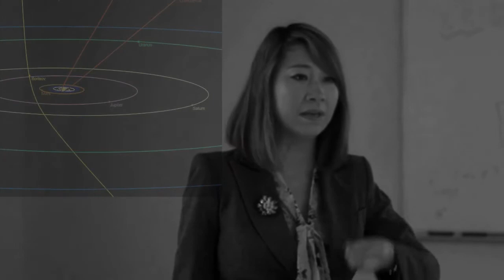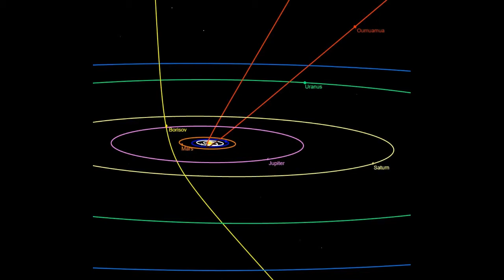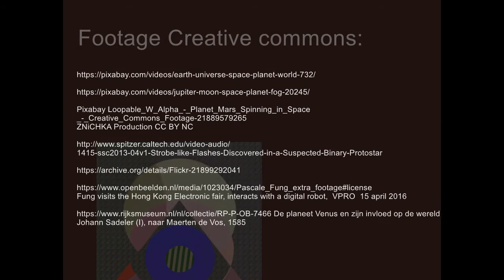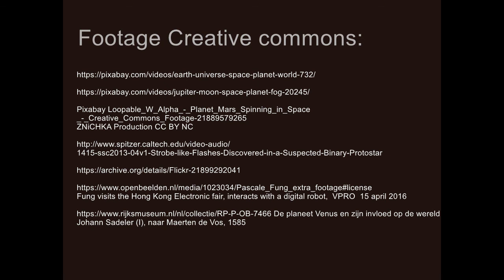On This Planet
Original song written by Oorlab, performed by ProgRockDan & Oorlab - January 2020